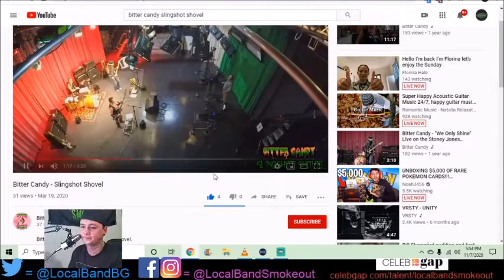Stoner Dude Reacts - Bitter Candy - Slingshot Shovel